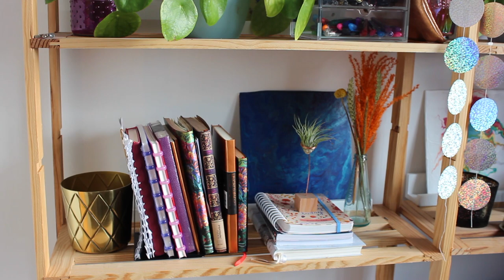Bloompost ervaring: brievenbusbloemen en meer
Een dikke maand geleden kocht ik voor mezelf een boeketje brievenbusbloemen van Bloompost en hun luchtplantjes om eens te testen of het wel op tijd zou aankomen en hoe de kwaliteit zou zijn. Eindelijk heb ik even tijd om deze review online te zetten!

Ideaal cadeautje om naar je geliefden op te sturen in deze moeilijke tijden! Ik stuurde ondertussen ook een boeketje Amarylissen naar mijn grootouders (dat hele verhaal lees je hier: ), een boeketje droogbloemen naar mijn moeder en mijn vader ontving een van hun bloembolpakketjes.